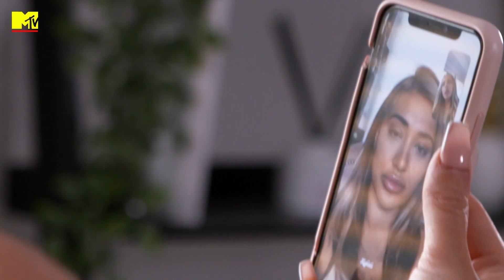Geordie OGs: Holly Hagan e le foto sexy in vestito da sposa come regalo per Jacob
Con l'aiuto delle sue amiche Zahida e Giorgia, Holly organizza un servizio fotografico indossando lingeria e velo da sposa, come regalo per Jacob in vusta del loro matrimonio...

Sono passati un po' di anni da quando Geordie Shore è esplosa sui nostri schermi facendoci conoscere Sophie Kasaei, Gary Gaz Beadle, Holly Hagan, Marnie Simpson e Aaron Chalmers. Ora entriamo nella loro vita mentre affrontano sfide... da adulti!